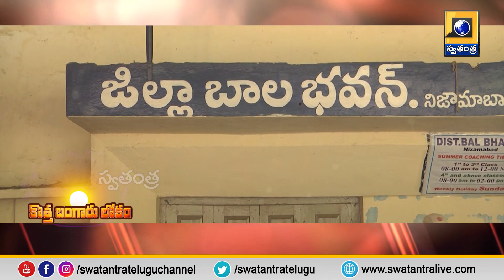రాబోవు తరంలో మహిళా రక్షణ కొరకే బాలభవన్ | Bala Bhavan as care of address for Karrasamu | Swatantra TV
కర్రసాముకు కేర్ ఆఫ్ అడ్రస్